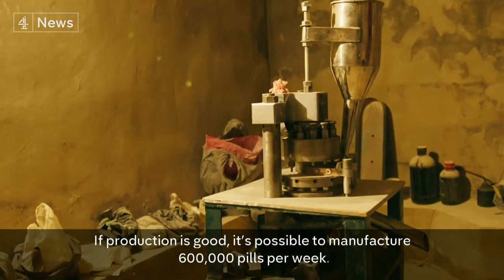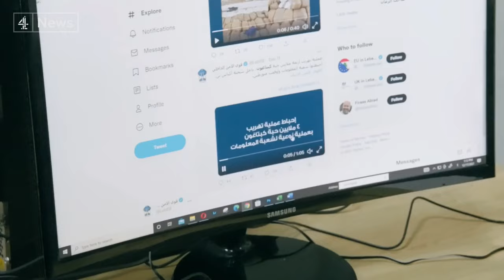Captagon: The drug turning Lebanon and Syria into narco-states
It fuelled the Syrian war, and now it's propping up both the Syrian and Lebanese economies.

Captagon, a speed-like amphetamine, was the favourite of fighters on the frontline, and is now turning both countries into narco-states.

Channel 4 News has obtained footage of an illegal Captagon factory on the Lebanese-Syrian border. It's one of scores of underground labs churning out millions of pills, creating a crisis of addiction across the Middle East.

Filmed and produced by Michael Downey.